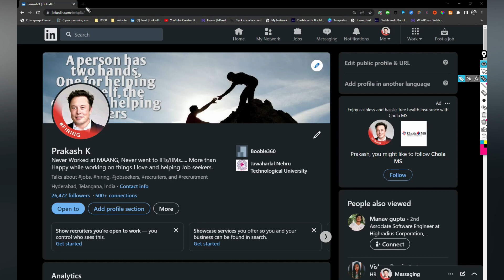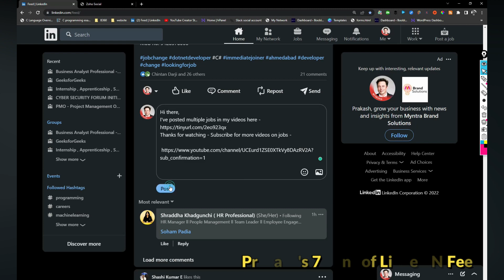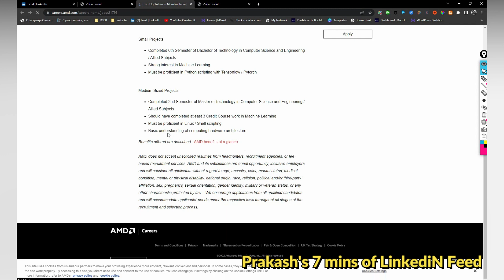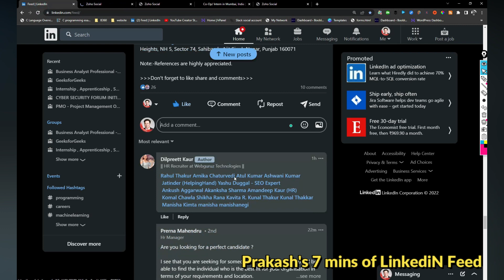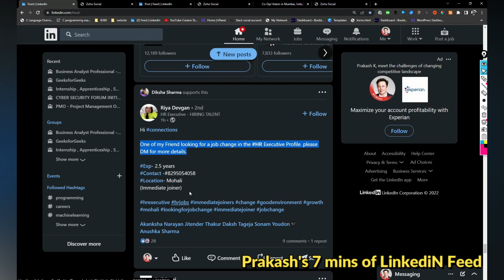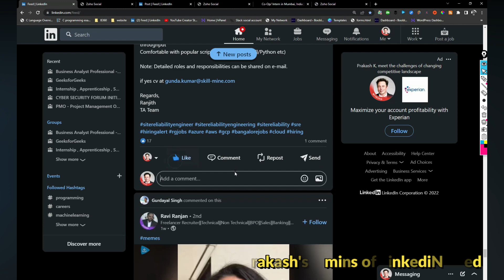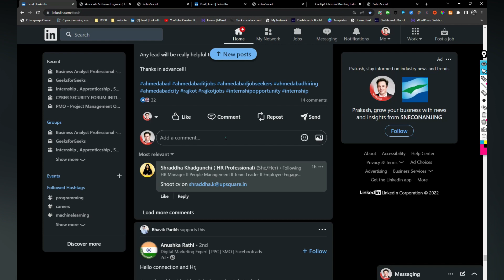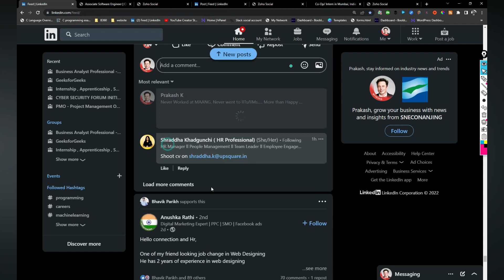7 minutes of video has a lot of IT & NON IT Jobs 🏡 Freshers😃 BGLR 🤪, Chennai, Pune and Hyderabad 🤑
Recent Jobs:

DELL IS Hiring FRESHERS Analyst, Data Engineer - t.ly/wiKk